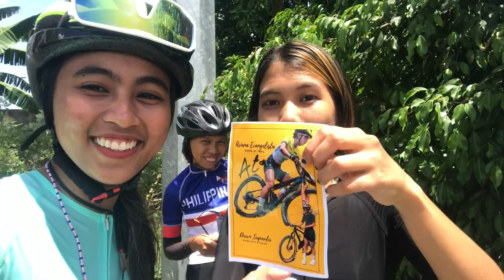VLOG #56 - Rincon XC | Ariana Evangelista & Eusebia Nicole